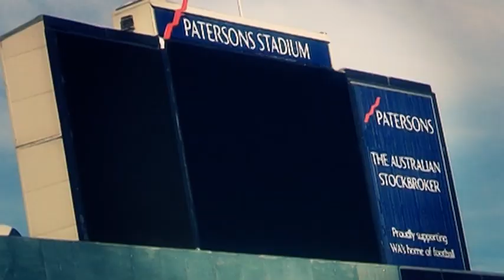Bennell finds his feet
Defender Jamie Bennell has had a terrific start to season 2014 after recovering from a knee reconstruction sustained while at Melbourne